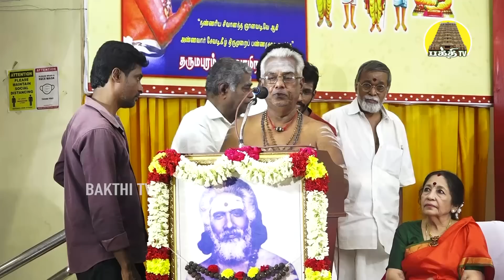தருமபுரம் ப.சுவாமிநாதன் ஐயா நூற்றாண்டு விழா 24 | பாராட்டரங்கம் 01 | தருமையாதீனம் | Bakthi TV | Tamil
சென்னை ராயப்பேட்டை நல்வாழ்வு திருமணமண்டபத்தில் தருமபுரம் ப.சுவாமிநாதன் ஐயா நூற்றாண்டு விழாவில் திருக்கயிலாய பரம்பரை  27வது குருமகாசந்நிதானம்  ஸ்ரீலஸ்ரீ மாசிலாமணி தேசிக ஞானசம்பந்த பரமாச்சாரிய சுவாமிகள் மற்றும் நீதியரசர் டி.ராஜா, திரு.அ.சி.முத்தையா, முனைவர் சாரதா நம்பி ஆரூரன், திருமதி.ரேவதி சங்கரன்,தருமையாதீனப்புலவர் எம்.கே.பிரபாகரமூர்த்தி ஆகியோர் கலந்துகொண்டு அருளாசி வழங்கியதன் தொகுப்பு காட்சிகள்

MasilamaniDesikar. சுவாமிநாதன் ஐயா நூற்றாண்டு விழா